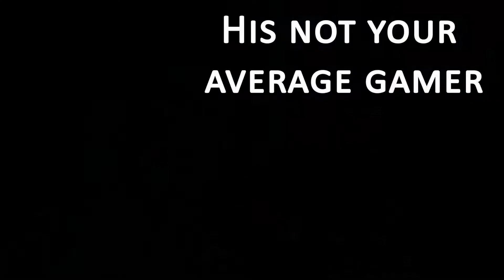MW3 Funny Moments Montage - Meet Xv Dumho & Friends (Modern Warfare 3)